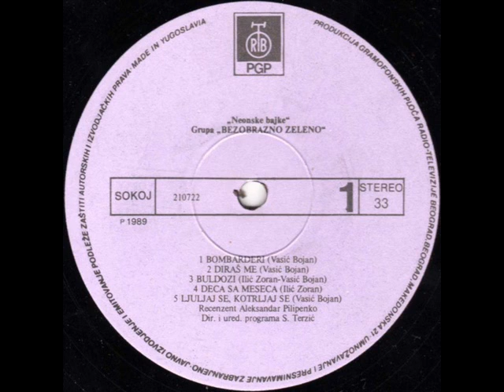BULDOZI - BEZOBRAZNO ZELENO (1989)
Neonske Bajke (1989)